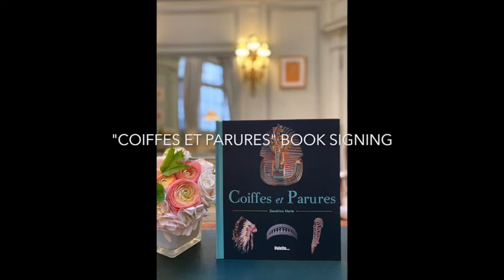MELLERIO x THE FRENCH JEWELRY POST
On March 7, I attended a book signing for my children's book "Coiffes et Parures" (Headdresses and Finery) at Mellerio's, one of whose turquoise naturalist tiaras features on page 12. On a highly enjoyable sunny afternoon, Mellerio and The French Jewelry Post invited them to wear a real diamond tiara, the "Monte Rosa".

STAY IN TOUCH WITH THE THE FRENCH JEWELRY POST NEWS

ABOUT THE FRENCH JEWELRY POST
L’œil d’une insider, Sandrine Merle, passeur des cultures joaillière et horlogère féminine.